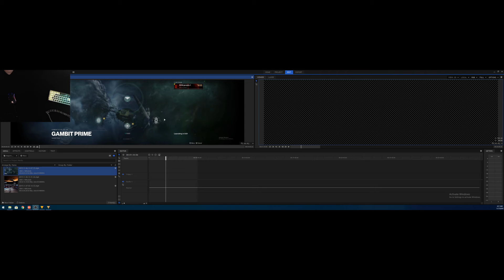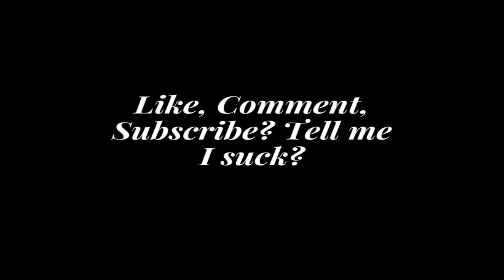I usually get 1 Exotic a day.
RNGsus loves MrMcgoogles and this video proves it. threw some memes in for some fun.